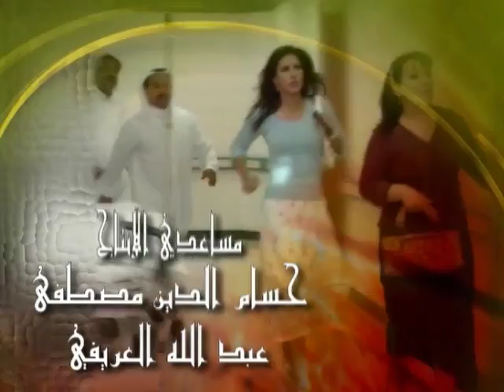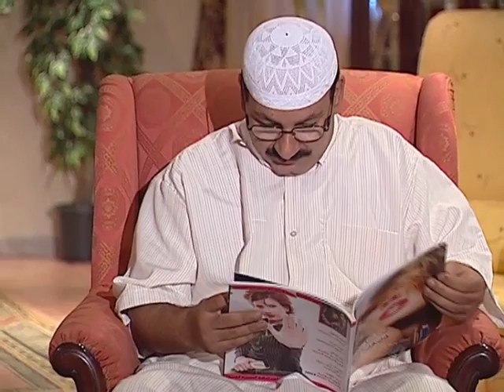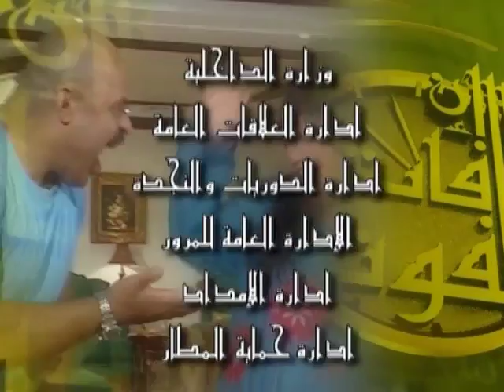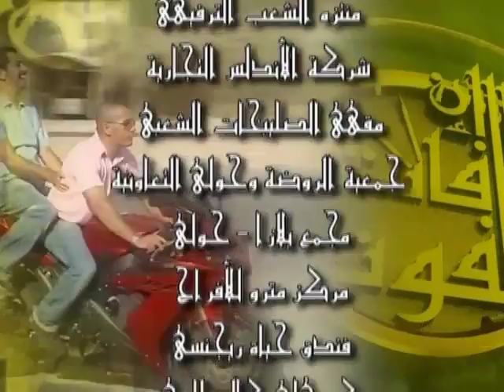مسلسل إن فات الفوت الحلقة 8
بطولة : هدى حسين , غانم الصالح , عبد الرحمن العقل , مريم الصالح , أحمد السلمان , زهرة عرفات , عبير الجندي
, عبد الله الباروني , محمد الشطي , عبدالإمام عبدالله
سيناريو وتأليف : طارق عثمان
إخراج : يوسف حموده